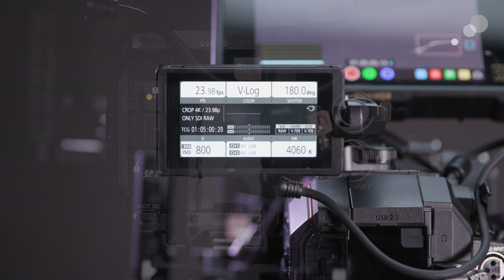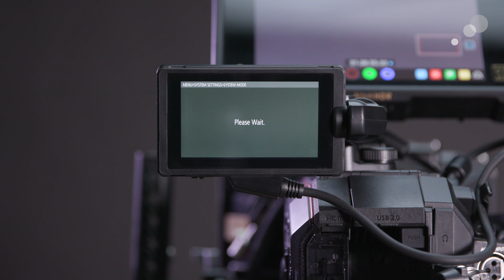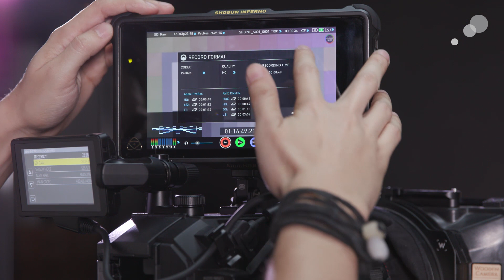At the Bench: Panasonic EVA1 Firmware Version 2.02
In this video Nic has a look at the update process for the Panasonic EVA1 as well as some of the new features of the 2.02 firmware.